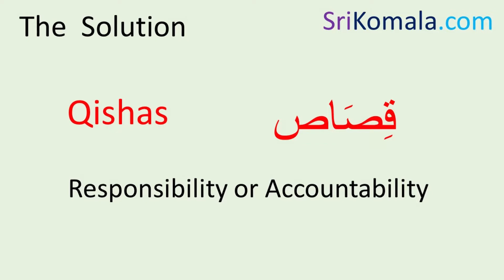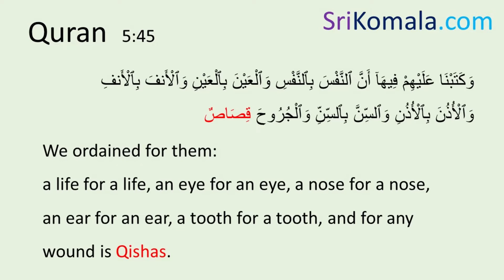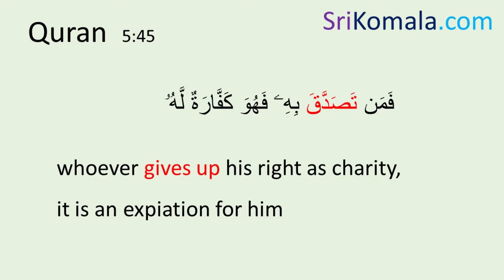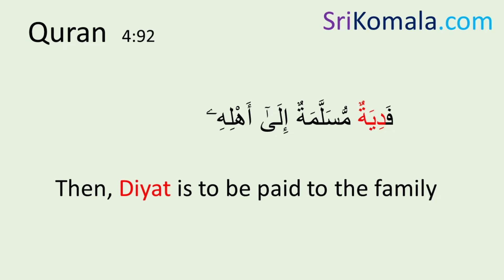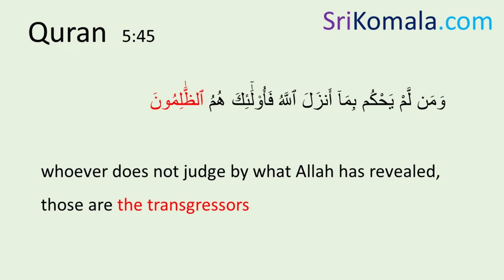Racism against Albino in Africa - African Albino being Mutilated - Body Parts being Sold - Murder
eye for an eye, tooth for a tooth

Essential Knowledge in Islam Explained by the Quran (at Amazon.com)

or (at Google Play)

Authentic Sources of Knowledge in Islam: with Islamically Guided Utilization of Logic

Insya Allah (by the will of Allah), our web site will systematically be discussing about:
The Quran or Qur’an or Koran, the central religious scripture of Islam,
The Hadith or the teaching of Prophet Muhammad (peace be upon him),
The understanding and implementation of Islam conducted by the companion of the Prophet,
Self Education and Self Rehabilitation with Islam.

Beautiful view  beautiful scenery scene